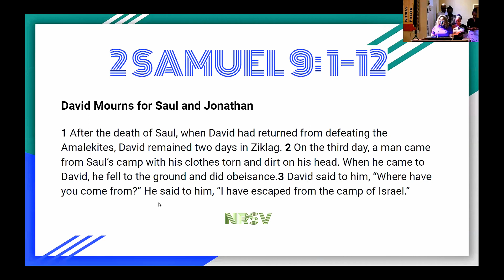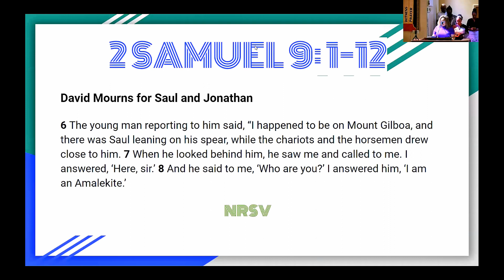Morning worship w/Min. Katrina Barnes, August 20, 2023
2 Samuel 9:1-11 "Blessed By Association: The Mephisbosheth Blessing"